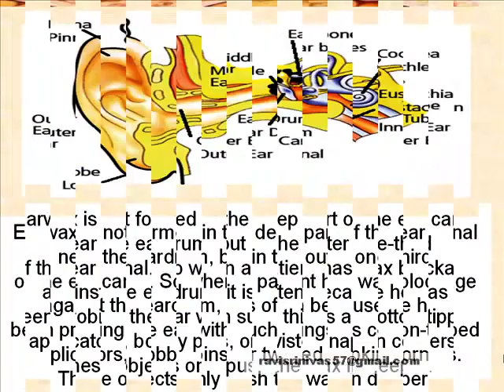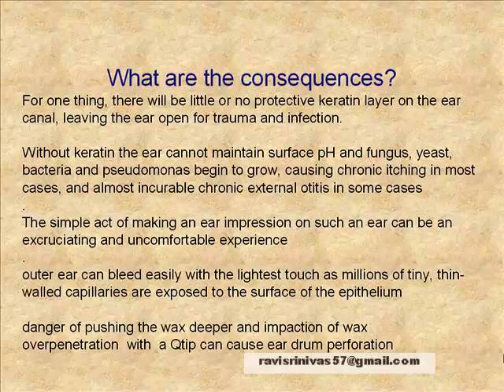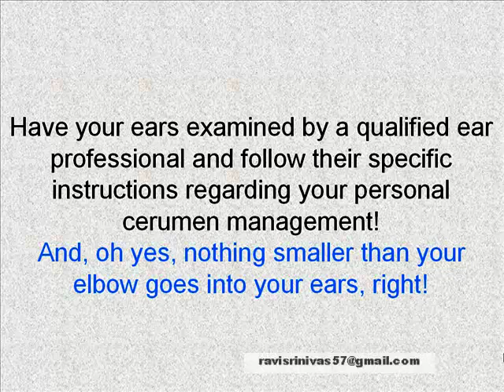SAY NO TO Q TIPS.mp4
dangers of using cotton applicattors/QTIPSin the ear